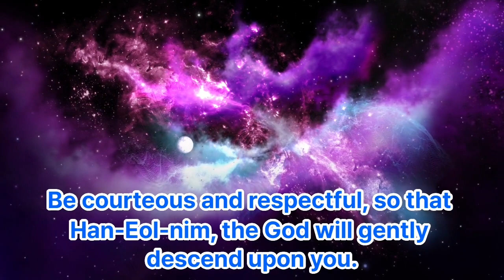3-7 Seventh teaching, Being polite and respectful to God, Third K- Bible, English, K-lang, K-pict.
3-7 Seventh teaching, Being polite and respectful to God, Third K- Bible, English, K-lang, K-pict. - 대종교 천부경학술원 연구원 시교사 조홍근

1 공학사
2 법학사(상고대 법제도 고찰 목적겸) *법무사
3 중어중문학사( 한문 역사기록 왜곡.곡해 등 오류 정리 목적)
4 언론학사(미디어영상학=방송학 : 역사문화 컨텐츠 영상화 목적)
5 인문학사(영어영문학 - 언어와 문자의 역사 연구 목적)
6 국어국문학 전공 (언어와 문자의 역사 연구  및 문화컨텐츠 개발 목적)
7 역사 평생 전공 (한중일 역사 및 세계사 정립 목적)

*저서
1. 마고할미로부터 7만년 (2015 글로벌컨텐츠 출판)
 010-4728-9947 문자로 남겨주세요!
2. 홍익인간 7만년 역사 (원고1,800쪽- 책 600쪽 7권분량, 출판준비중)
3.천부경과 음양오행 등 역 원리 이해 (천부경 인간완성 신과의 대화로 빛나다, 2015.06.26. 편저자: 김영수, 천부경 음양오행 역 원리 저자: 천산태백, 인간완성 저자: 김영국)
4. 천지자연의 소리 글, 가림토 (강의중)

1. 홍익인간(弘益人間) 천부(天符)의 역사는 마고성(麻姑城:파미르고원)의 마고(麻姑)시대인 서기전70378년 계해년(癸亥年)부터 시작되었음을 최초로 밝혔다.

2. 역법(曆法)이 시작된 해는 마고성(麻姑城)의 황궁씨(黃穹氏) 시대인 서기전25858년 계해년(癸亥年)임을 밝혔으며, 서기전70378년 계해년이 마고(麻姑) 기원(紀元:천부 天符)임을 밝혔다.

3. 황궁씨를 이은 나반(那般:那般尊者:獨聖者)이 한국(桓國)시대 한인씨(桓因氏) 이전의 임금이던 유인씨(有因氏)이며, 유인씨 시대에 9한족(桓族)이 이미 형성되었고, 한인씨 7대(代)가 약1,000년을 다스렸다는 것임을 밝혔으며, 9족(族)의 근거지를 명백히 밝혔다.

4. 윷놀이판의 모습이 천부경(天符經)의 무한조화순환역(無限造化循環易), 음양오행(陰陽五行), 태양태음성력(太陽太陰星曆), 단군조선의 정치행정 구조를 나타낸 것임을 밝혔으며, 하도(河圖)와 낙서(洛書)가 배달나라 시대의 음양오행수리역(陰陽五行數理易)이며, 태호복희 8괘역과 한역(桓易:윷놀이판의 역)이 지구의 자전(自轉)과 공전(公轉)을 기반으로 한 역(易)임을 밝혔다.

5. 천제(天帝), 천황(天皇:天王), 천군(天君), 천공(天公), 천후(天侯), 천백(天伯), 천자(天子), 천남(天男)의 위계질서를 최초로 밝히고, 천제자(天帝子)와 천자(天子)의 차이점을 최초로 밝혔으며, 태호복희씨(太皞伏羲氏)가 일반 천자(天子)가 아니라 한웅 천왕의 아들로서 천지인(天地人) 삼신(三神)에게 제(祭)를 올리는 권한을 가진 제사장인 천군(天君)임을 밝혔다.

6. 아리랑(阿里嶺) 민요의 원천이 되는 최초의 역사적 사실이 서기전2333년 10월 3일 조선을 건국하기 이전에 있었던 당요(唐堯)의 전란(戰亂)으로 인하여 단군왕검(檀君王儉)께서 동북의 아사달로 이동한 과정임을 밝혔으며, 단군조선의 군후국(君侯國)의 위치와 시기에 따른 요동(遼東), 요서(遼西), 요수(遼水)의 위치를 상세히 밝혔다.

7. 고대중국의 천자로 불리는 요순우(堯舜禹)와 하은주(夏殷周)의 연대기를 상세히 밝히고, 요순우와 고대일본의 신무왕(神武王)이 단군조선으로부터 독립을 시도한 반역자(反逆者)이면서 제후인 천자(天子)임을 밝혔다.

8. 우비(禹碑:우 치수기념 부루공덕 비)의 비문을 국내 최초로 역사적 해석을 하였으며, 우비는 서기전2267년 이후 우(禹)가 치수에 성공한 후 치수법(治水法)을 전수해 준 단군조선 태자부루의 공덕을 새겨 남악(南嶽) 형산(衡山)에 세운 것임을 밝혔다.

9. 일본 국조신(國祖神)인 천조대신(天照大神)의 사당인 이세신궁(伊勢神宮)에 소장된 원시한글 축문을 국내 최초로 완벽 해독하고, 요하유로 기록된 천조대신이 단군조선 두지주(豆只州) 예읍(濊邑)의 추장(酋長)의 후손임을 밝혔다.

10. 明刀錢 등에 새겨진 문자를 단군조선 문자로서 최초로 해독한 학자 허대동 선생(저서 고조선문자)의 가림토(加臨土)의 연구에 검증차 참여하여 첨수도(尖首刀), 명도전이 단군조선의 화폐로서 그 위에 새겨진 문자가 단군조선의 상형 및 표음 문자임을 밝혔으며, 가림토는 원래 배달나라의 상형(象形)문자이자 표음(表音)문자인 상음(象音)문자에서 정선한 글자임을 밝혔다. 그 외 다수.